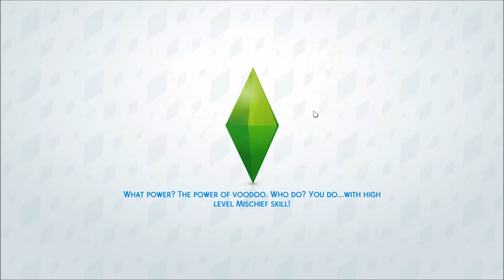Let's Play : The Sims 4 Get To Work (Part 21) - Expanding The Store!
**OPEN ME**
Origin ID: FantasySimmerYT
♥SECOND CHANNEL♥
♥ SOCIAL MEDIA ♥